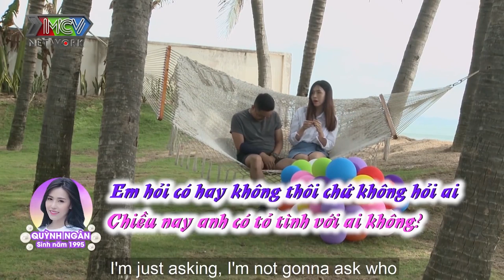CHỌN AI GIỮA 2 CHÀNG TRAI - Cô hoa khôi xinh đẹp và con tim đầy bối rối trước 2 người đàn ông